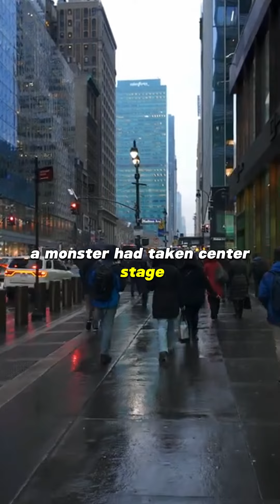Child of nature